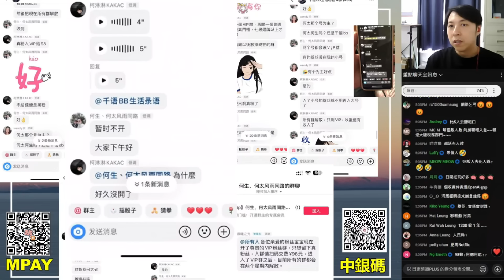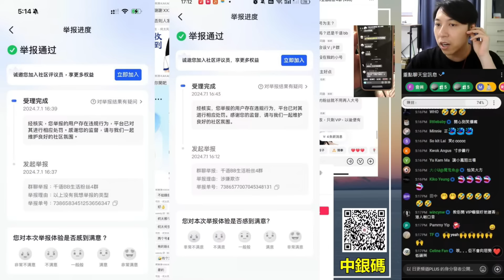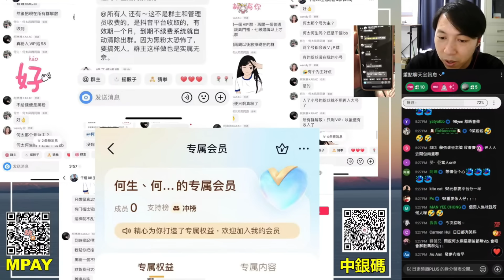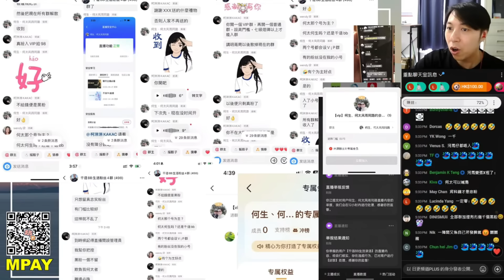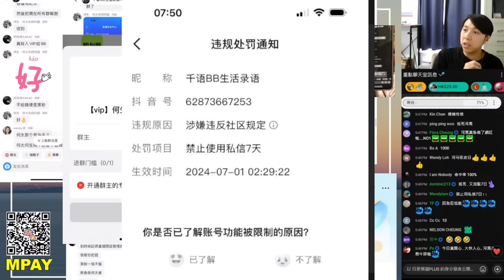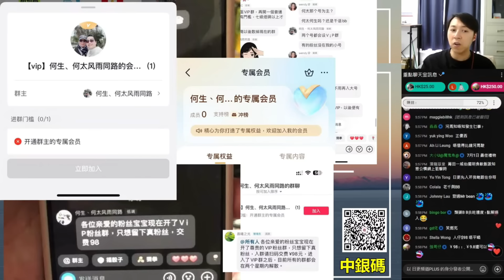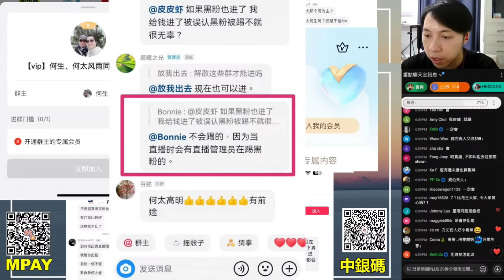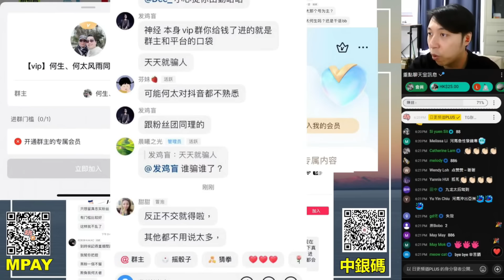🔴何太竟然要兩個星期內解散所有群！不給錢就是黑粉！目標竟然收粉絲錢一個月賺六位數！當忠實粉絲韭菜！｜CC字幕｜Podcast｜日更頻道